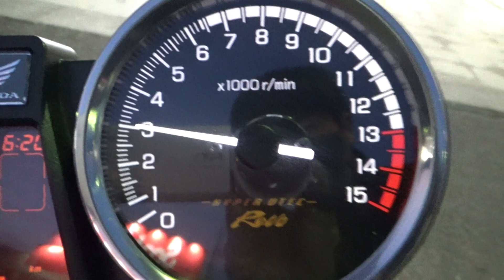2100004370579 CB400 SUPER FOUR